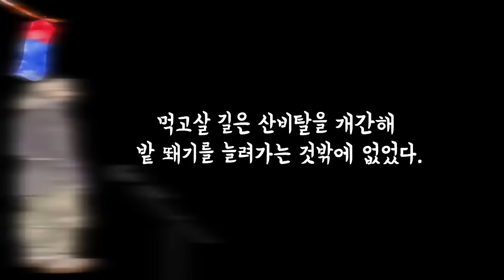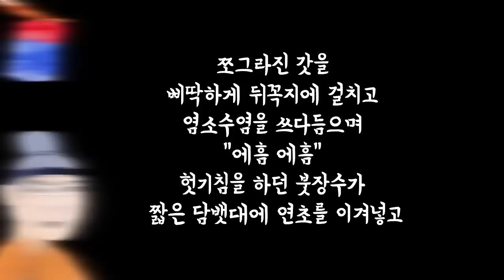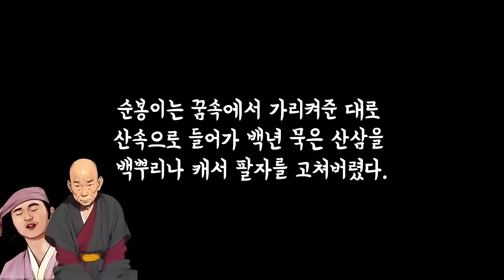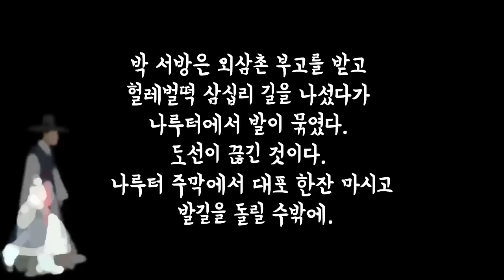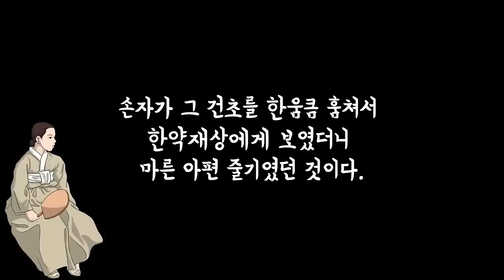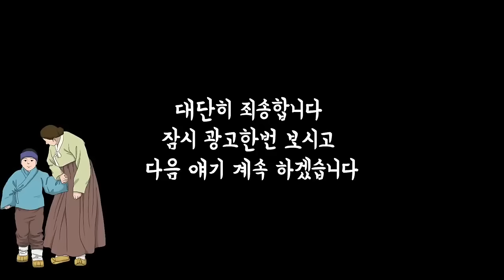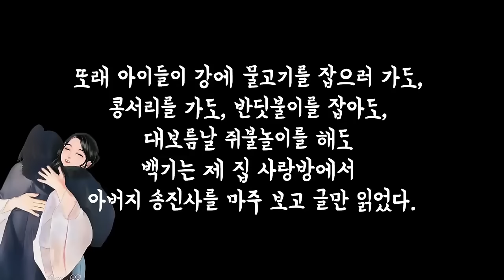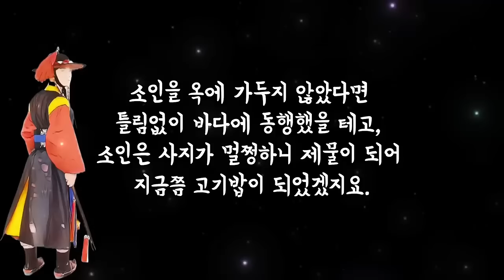야담 6시간... 매우 재미난 이야기가 가득합니다